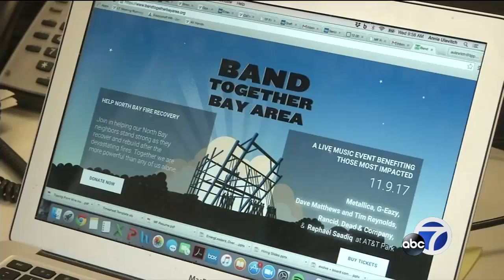Fans enjoy sound check ahead of star studded fire benefit concert at San Francisco's AT&T Park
Some fans parked outside of AT&T Park Thursday and enjoyed the fire benefit concerts sound check for free.